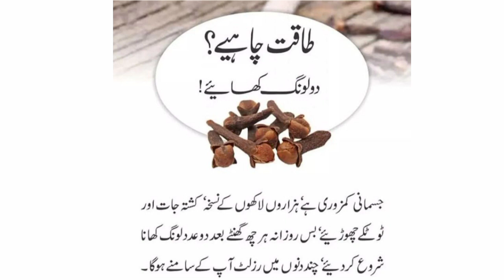jismani kamzori dor karne k liye/taqat k liye/